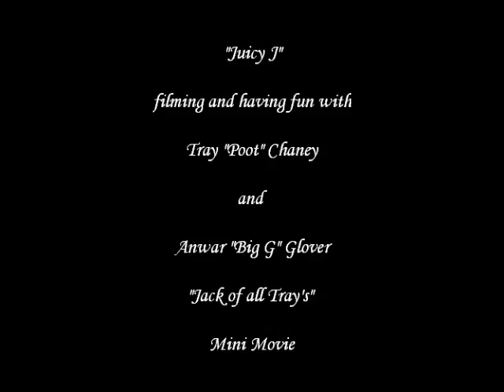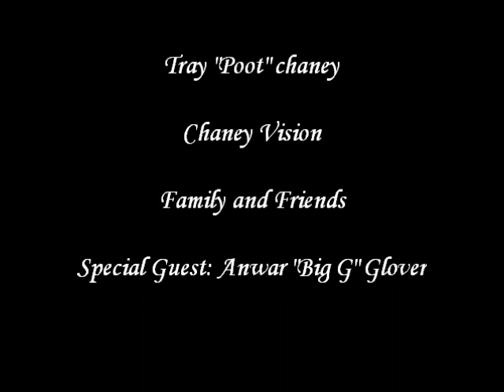Juicy J filming with Tray "Poot" Chaney & Anwar "Big G" Glover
"Jacy of all Tray's" mini movie